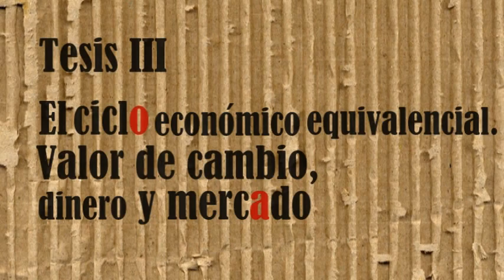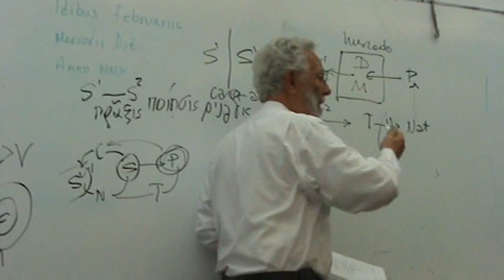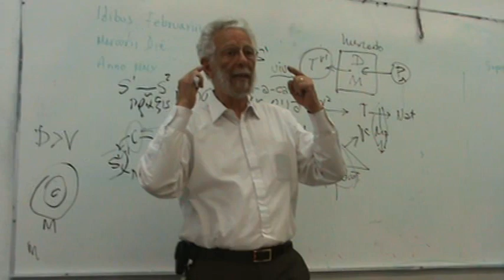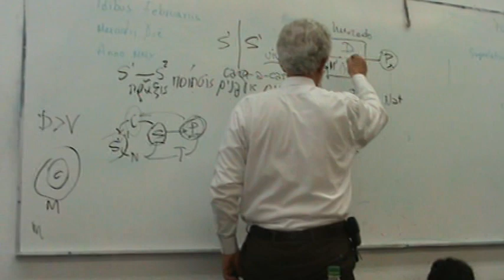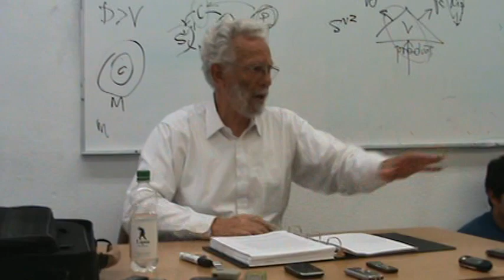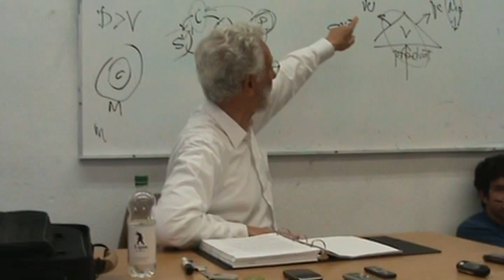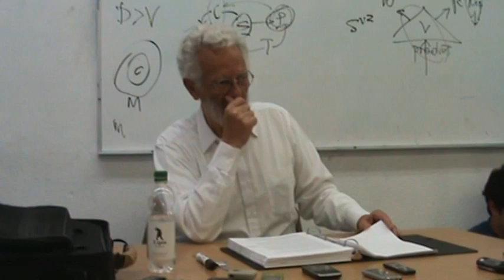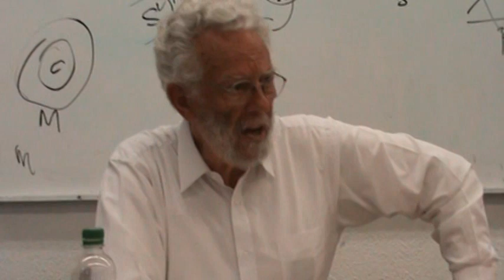Enrique Dussel. Curso, 16 Tesis de Economía Política, Tesis III